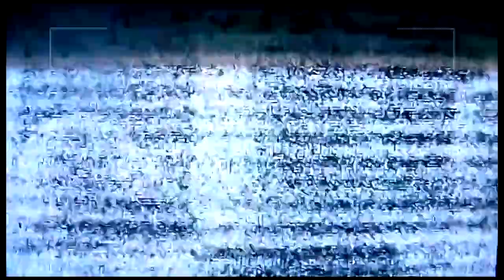The Sims 4 - Burdello Bum Bum #6